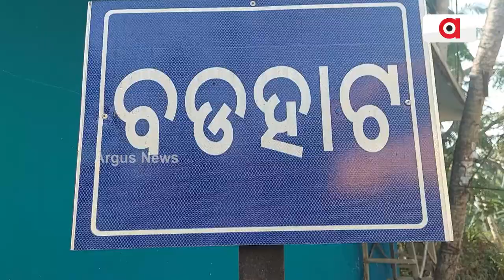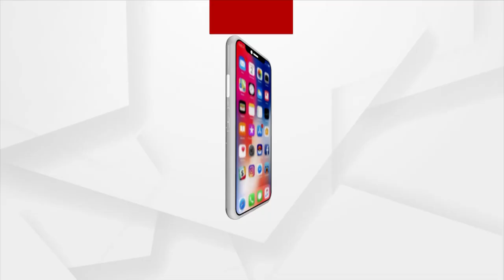ଦୀର୍ଘ ଦିନର ପ୍ରତୀକ୍ଷା ହେଲା ଶେଷ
25 ବର୍ଷ ପରେ ଫେରିଲା ଶଙ୍ଖା ସିନ୍ଦୁର । ସ୍ୱାମୀଙ୍କୁ ପାଖରେ ପାଇ ଭାବବିହ୍ୱଳ ସ୍ତ୍ରୀ ।